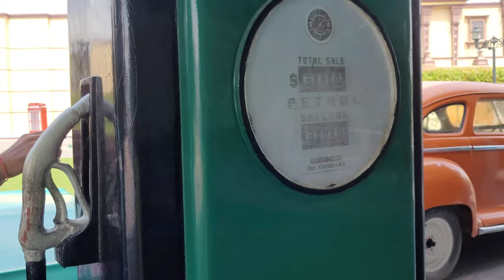Ramoji film city vlog aaj bhot sari mastiya ki ramiji mai